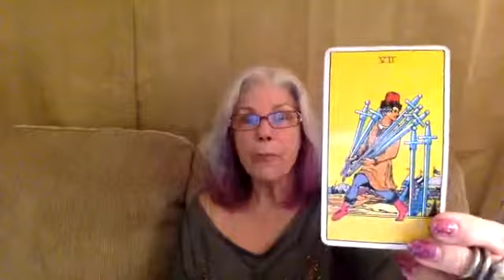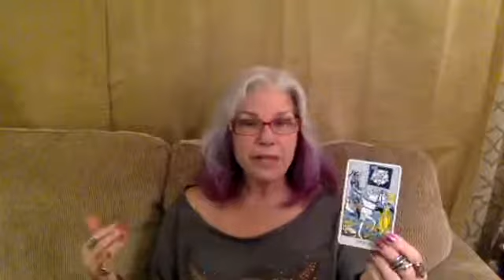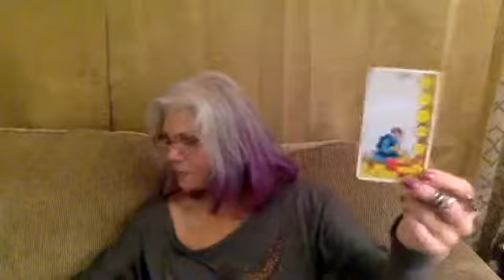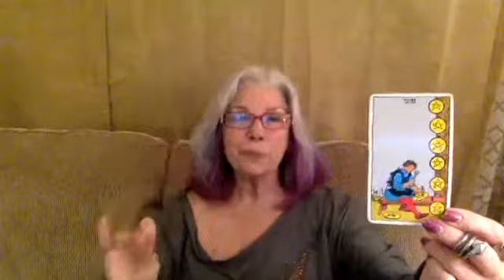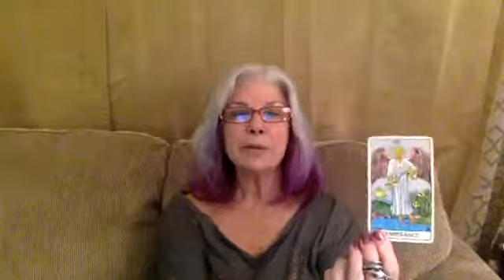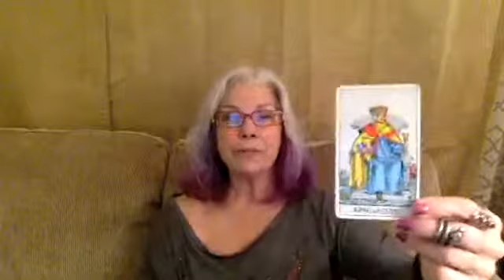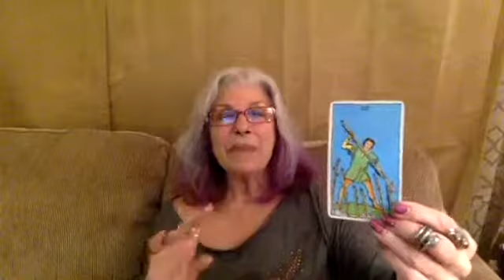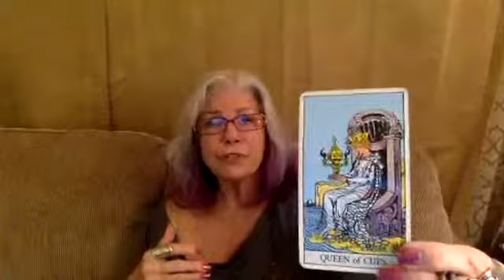Explore the Tarot FB Live 2 27 19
Spend 1/2 hour with me for more insights than 1 card When Spirit Guides tell you to do something DO IT! Good guidanace eh? I have a new guide, Octopus, so things are changing. Bliss